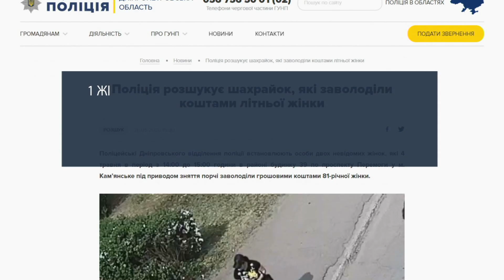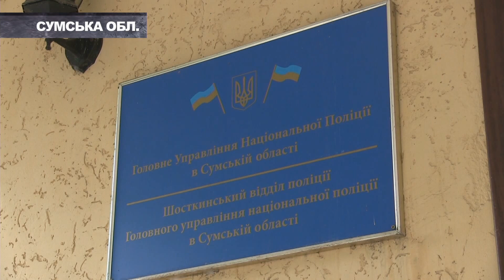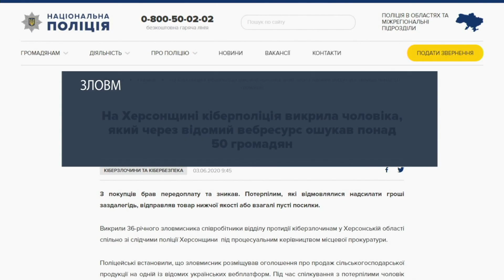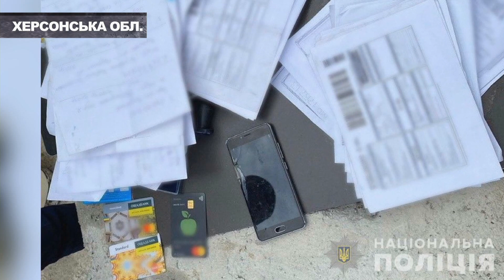Пенсіонерка віддала гроші шахрайкам за зняття порчі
На гачок шахраїв потрапила 81-річна пенсіонерка з міста Кам’янське, що на Дніпропетровщині. Дві жінки підійшли до старенької просто на вулиці неподалік від її будинку. Незнайомки почали запевняти, що у пенсінерки не складається життя, бо їй пороблено, а виправити це можуть тільки вони...
Також у випуску «Шахрай.UA» дізнаєтесь як у Шостці зловмисники розвели трьох пенсіонерів за схемою «позичити гроші онуку», а також про інтернет-шахрая з Херсонщини.